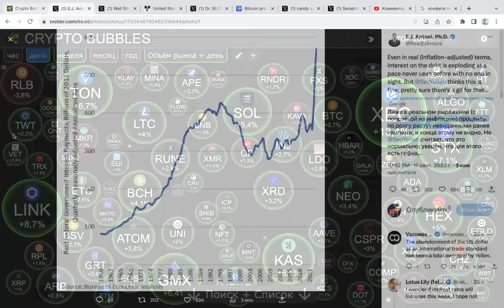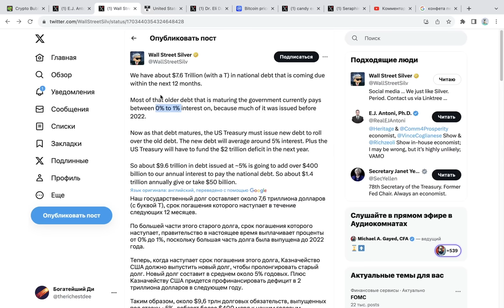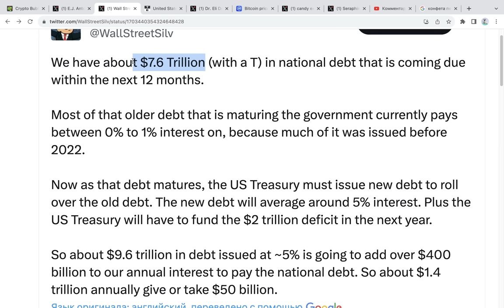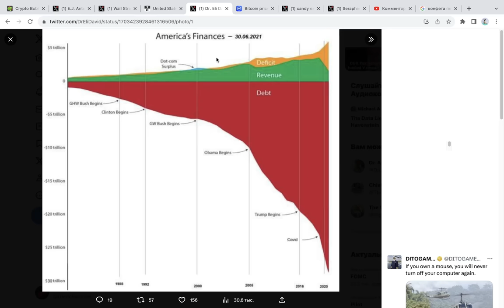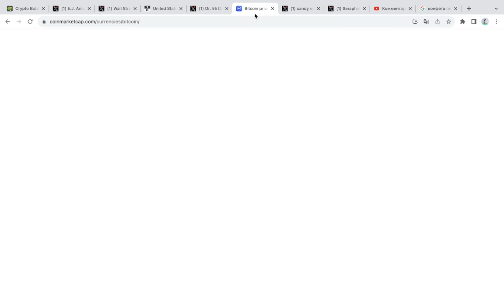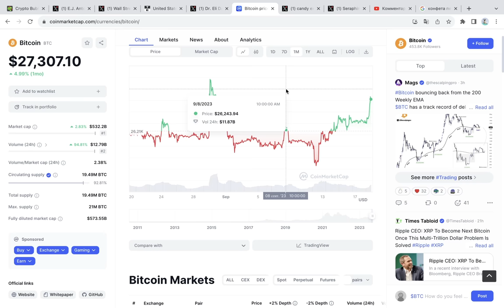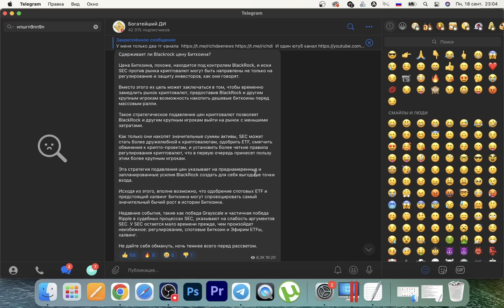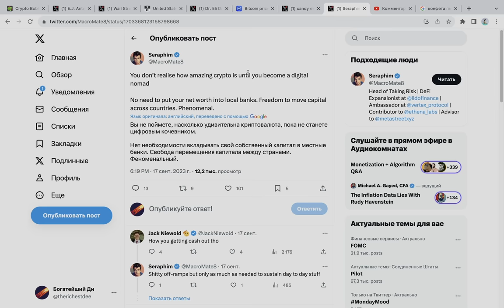ПРАВИТЕЛЬСТВО США СЛУЧАЙНО ВЗОРВЕТ БИТКОИН ДО 100 000 ДОЛЛАРОВ В 2024?!